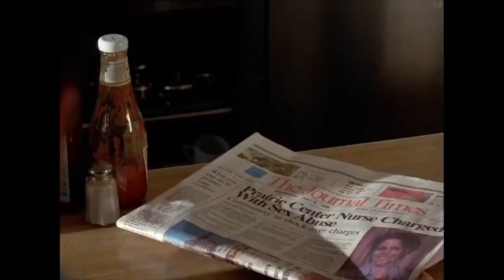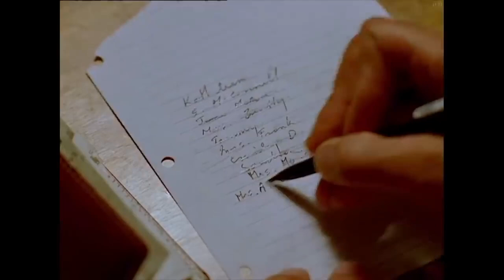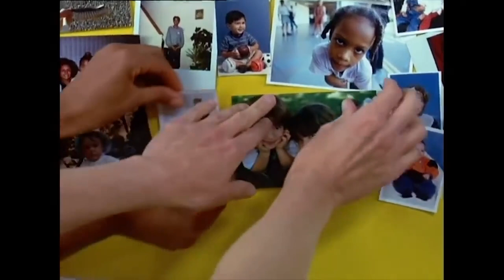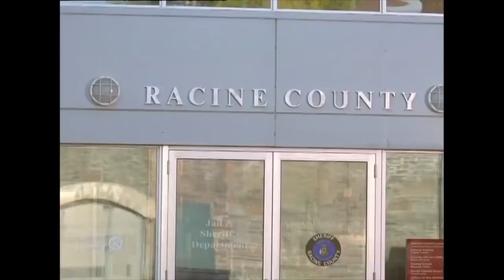A Map of the World Movie Compilation | English | Sigourney Weaver | Julianne Moore | Drama | IOF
Storyline : A woman's life falls apart after she's blamed for an accident on her property.

Directed by Scott Elliott
Produced by Kathleen Kennedy
Frank Marshall
Screenplay by Peter Hedges
Polly Platt
Based on Novel:
Jane Hamilton
Starring : Sigourney Weaver | Julianne Moore | David Strathairn
Cinematography Seamus McGarvey
Edited by Naomi Geraghty
Craig McKay
Production Company : Kennedy/Marshall
Overseas Filmgroup
Distributed by USA Films